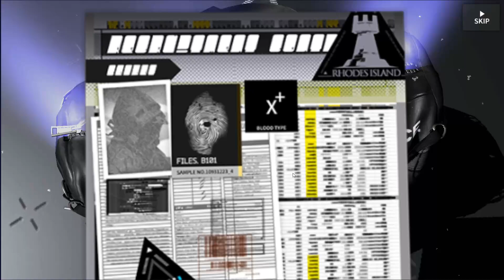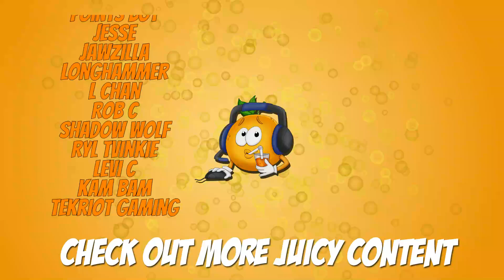Arknights - Event Start Pulls & 7 Month Progress Report!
Can not believe I have been playing Arknights for 7 months now! This mobile Tower Defense game is a must play for any fan of the genre!

Please show your support and like this video or series!

Become an official Member of the Juicy Nation!

I live stream on Friday - Tuesday!

A special thank you goes out to Kerry, Armand, Werejere, Benjamin, Chrisstopher, Ren, Tee, Drewcur, Shadowshot, Elfgang, Cookie, Averon, Jonas, Thaodan, Justin, Jonathan, and SeraphinX for being Patreon supporters of my channel!